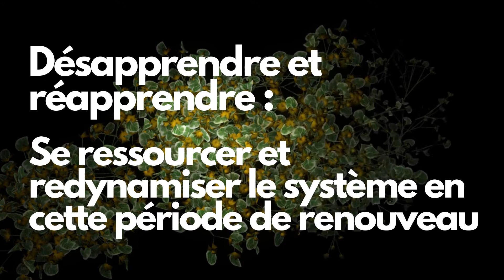CCEM 2022 Video Promo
Pour plus d'informations, visitez mededconference.ca/fr